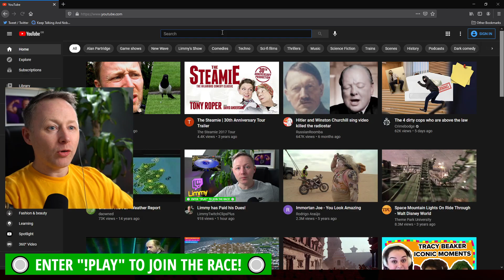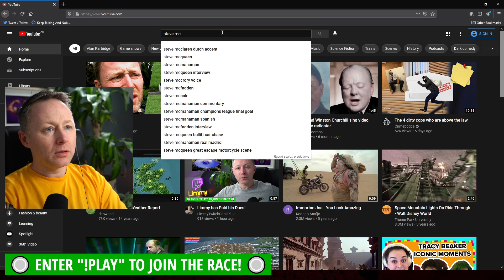Steve McClaren's Dutch Accent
Unofficial Limmy channel of Twitch clips and Improv

Follow for Full Limmy vods